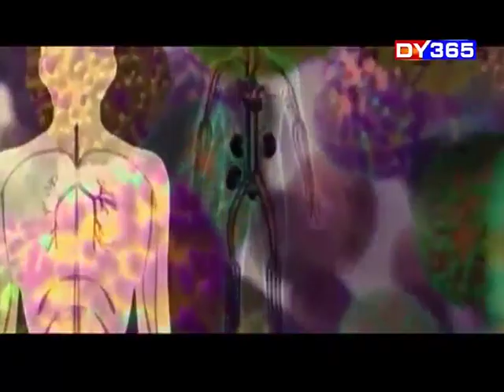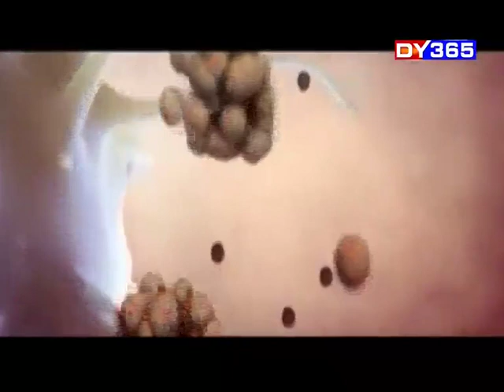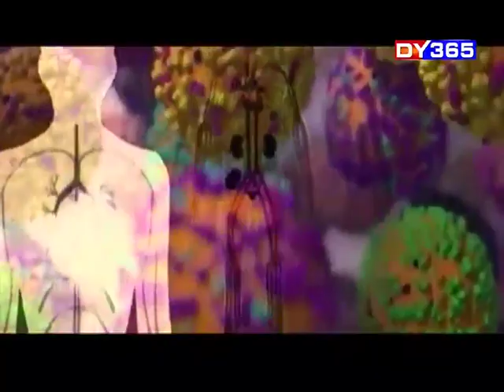24 GHANTA WITH ATANU BHUYAN || EPISODE OF JUNE 3 PART 5